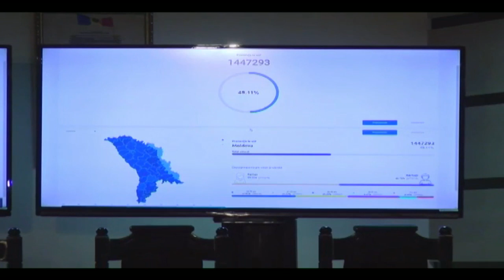Reflector Analitic: Alexandru Burian și Victor Stepaniuc